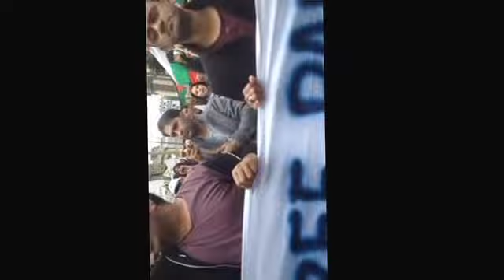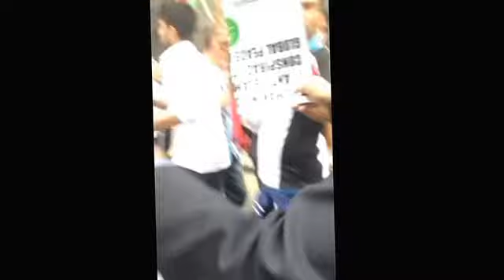Ireland support gaza Palestine 12/07/2014